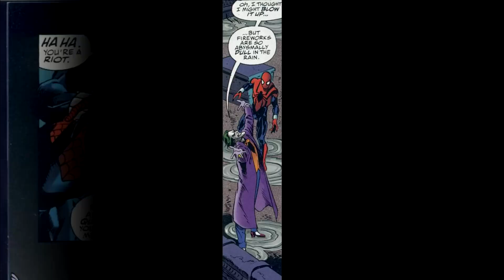DC vs Marvel ศึกสองจักรวาลกู้โลก ตอนที่ 1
เมื่อลำเเสงปริศนา ได้นำพาฮีโร่เเละวายร้ายจากทั้งสองจักรวาลมาต่อสู้กัน อะไรจะเกิดขึ้น!?
ฝากกด Like กด Subscribe ติดตาม เพื่อรับชมวิดีโอใหม่ๆ กดเเชร์คลิปวิดีโอนี้ เพื่อเป็นกำลังใจให้กับทางผู้จัดทำด้วยนะครับ :D

เข้าไปกดไลค์เเฟนเพจ Fanhero Channel เพื่อติดตามความเคลื่อนไหวได้ตามลิ้งนี้เลยครับ
ขอบคุณทุกคน ที่ยังคงติดตามรับชมผลงานของทางเรามาโดยตลอดนะครับ ขอบคุณมากๆจ้า ^/\^